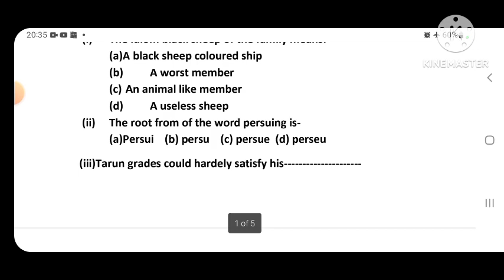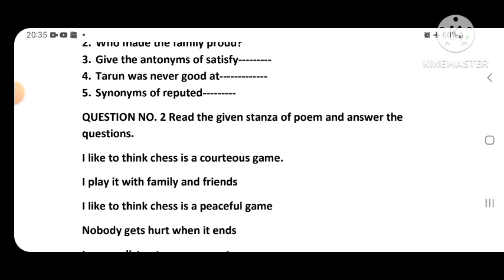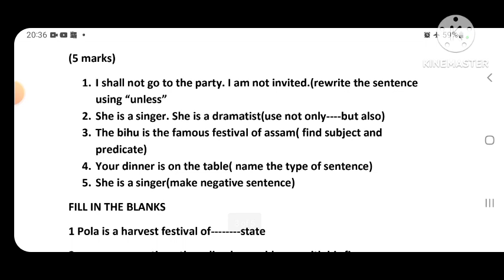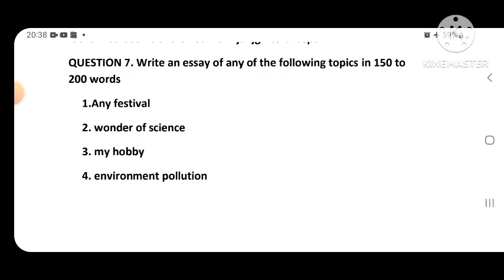kaksha 9vi english trimasik paper 2023|कक्षा 9वी अंग्रेजी तिमाही पेपर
Kaksha ninth ka trimasik paper
trimasik pariksha paper
Kaksha 9vi angreji trimasik paper
Class 9th english timahi paper
कक्षा 9वी अंग्रेजी तिमाही पेपर

त्रैमासिकपरीक्षा2023 24
Kaksha 9vi english timahi paper
class 10 trimasik pariksha 2023कक्षा 9वीं त्रैमासिक परीक्षा 2023 24trimasik pariksha 2023 24